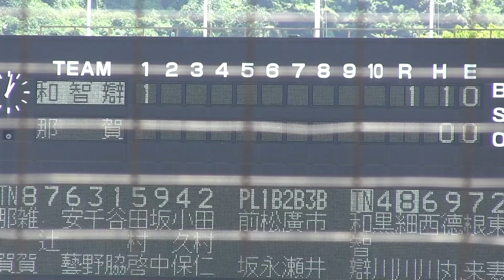智弁和歌山黒川君 チームを勢いづける強烈先制ホームラン！第101回全国高校野球和歌山大会決勝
2019年7月29日和歌山県営紀三井寺球場